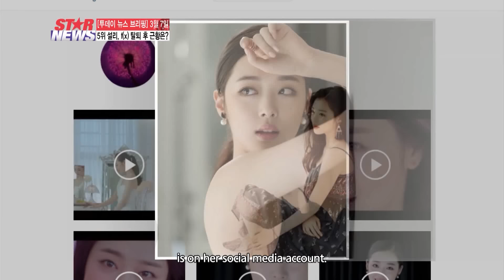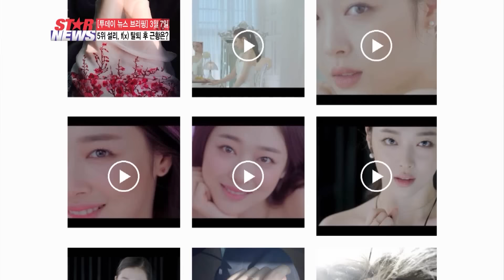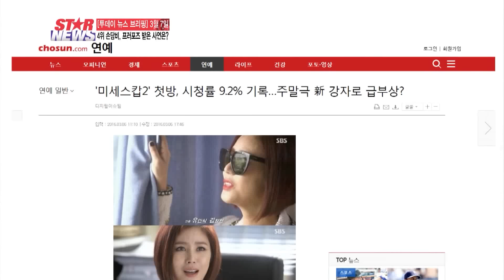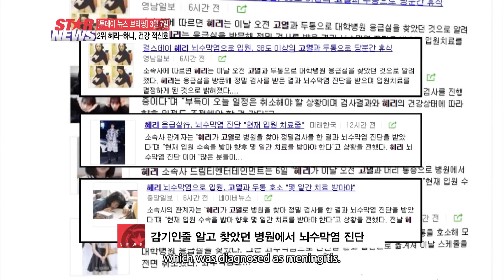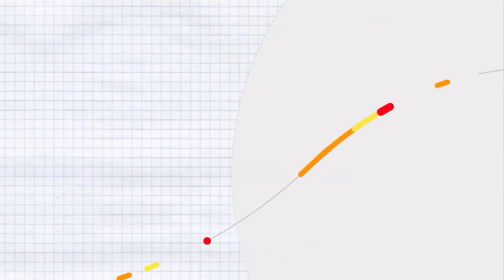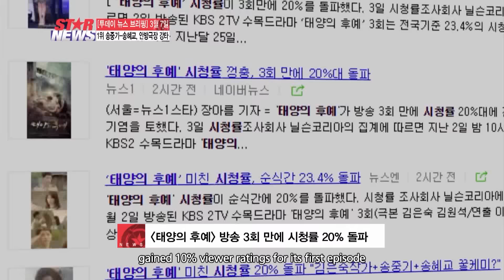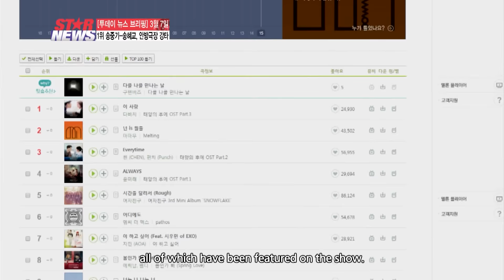[STAR NEWS] Today's News Briefing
5. Sulli's Genuine Charms
4. Son Dambi's Marriage Contract with Kim Minjong?
3. Turbo Is Back
2. Two Female Star's Poor Health
1. Song-Song Couple's Star Power